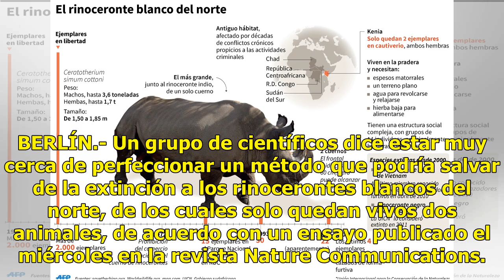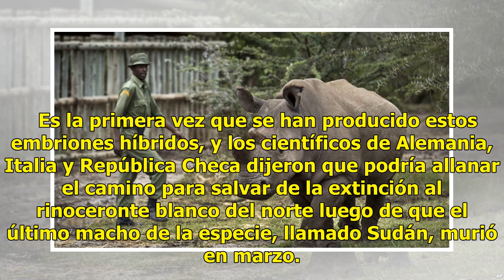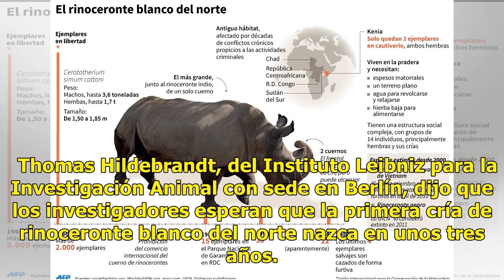Crean embriones híbridos para salvar a rinoceronte blanco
BERLÍN.- Un grupo de científicos dice estar muy cerca de perfeccionar un método que podría salvar de la extinción a los rinocerontes blancos del norte, de los cuales solo quedan vivos dos animales, de acuerdo con un ensayo publicado el miércoles en la revista Nature Communications.  Los investigador...